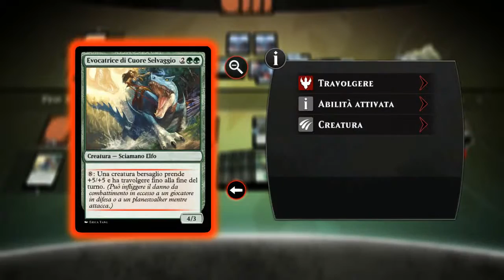Magic Duels Origins gameplay Ita #24 - Il Torbido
In questa puntata, Nissa si troverà ad affrontare la natura stessa, sotto forma de Il Torbido!